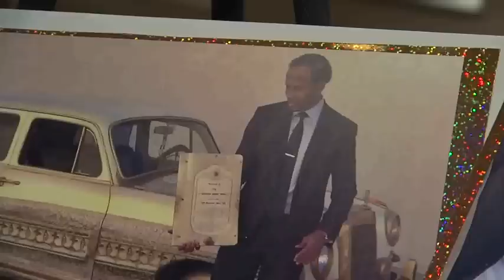Muhammad Ali's 1959 Mercedes Benz to Go Up for Auction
Muhammad Ali's Diamond encrusted Mercedes in Manteca

Phil Waterford's Manteca Ford & Exotic High Line has a very unique piece of history that will be sent to auction. This is pretty AMAZING. The 1959 Mercedes that was completely re designed over 30 years ago and was formerly owned by one of the world's GREATEST sports icons and global humanitarians Mr. Muhammad Ali is now in Manteca, California.

Phil Waterford, President & Owner of Manteca Ford has been given a unique opportunity to display and sell this vehicle as the proceeds will be used to fight world hunger and benefit mankind. These were the wishes of Muhammad Ali.

Mr. Waterford just made a guest appearance on the nationally syndicated show "Pawn Stars"  which will air between February - March 2014. This important piece of history was transported after the show to the showroom of Manteca Ford. We received an offer of $500,000 from a US tool company that was respectfully declined. The appraised value is $1.5 million. The proceeds from the sale of this car will go to fight global world hunger.

The family that owns this vehicle decided that its time to sell the car and was looking for a liaison to facilitate the request. Subsequently, a local story that went national introduced Mr. Waterford to this family.

Phil has become very familiar with this car and can articulate these interesting facts.

1959 Mercedes Golden Angel Wing

The bumpers, headlamp assembly, grill, buttons, knobs and switches are all 23k gold. This car dons more than 270 precious jewels: diamonds, rubies, emeralds and sapphires. The interior carpet, steering wheel cover and door pockets are primarily Mink. The colors in the paint are earth tones, displaying sand, the forest, trees, ocean and all the complexions of the human race representing humanity. The inscriptions in the paint are Arabic with many well known verses from the Holy Quran. In the trunk, the spare tire is also a world clock that is made of 23k gold with precious jewels around the bezel. The clock still keeps accurate time.

This "master piece" the Golden Angel Wing has graced such internationally renowned auto museums as Harrah's in Nevada, and Volo auto museum in Illinois.

This link is a news article from the front page of our local newspaper's weekend edition.

Tina Tinoco

Events Coordinator & Social Media Director